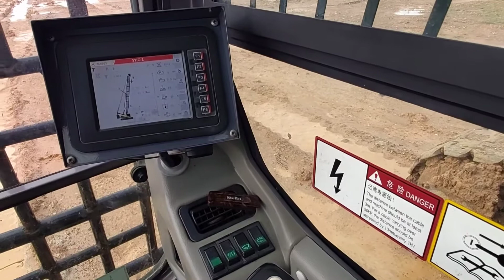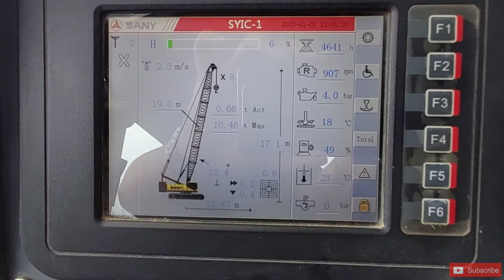CRANE SANY 55Ton. TROUBLE DI BAGIAN AKI.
Crane Sany 55Ton trouble pagi hari tidak bisa di starter, setelah di telusuri dibagian aki ada salah satu aki yang low.
Dikarenakan dilokasi tidak ada listrik! Solusinya air zuur yang lama dibuang dan di ganti yang baru.

Tambahan wawasan buat teman-teman semua

Biar bisa lebih semangat lagi buat vidoenya..

Terima kasih🙏

Salam otomotif💪

crane solutions b.v. katwijk
d crane georgetown ky
d crane rental llc
d crane sports turf
crane engine
crane excavator
crane electric
crane etc tv
crane expert software
crane etc
crane engineering
crane e-ne bell
e crane international
e-crane worldwide
e crane belgium
e cranes
e crane 700 series
e-crane equilibrium
e crane for sale
e-crane indonesia
crane fly
crane forklift
crane flies
crane fungsi
crane fassi
crane fly adalah
crane fuel consumption per hour
crane flower
f crane artist
f l crane memphis tn
crane f.c.u
crane f lapp
crane f-278-2
crane f 260 cam specs
crane f280
crane game
crane gedung
crane gudang
crane grabber
crane gantung
crane gta
crane gantry
crane grove
g crane fight
g crane toy
g. crane sva
g-crane-thunders
thomas g crane
crane g songs
crane g tick-tocks
cranes wallpaper
crane hoist
crane hidrolik
crane hook
crane humidifier with aroma diffuser
crane hitachi
crane hercules
crane humidifier indonesia
h crane marine artist
p&h crane
h crane çölde bir yaratık gördüm
h crane artist
h crane poet
h crane painter
p&h cranes
p&h crane parts
crane indonesia
crane inspector
crane ihi
crane indonesia pt
crane indo perdana
crane inspector training
crane indoor
crane is
i crane trax
i-crane llc
i crane means
i crane definition
i crane over
i craned my neck
i-crane sign truck
i crane en español
crane jatuh
crane jib
crane jib camera
crane jatuh di mekah
crane jatuh di masjidil haram
crane jambi
crane jatuh di mekkah
crane japan
j crane dc
j crane korea
j crane covington ohio
j crane ohio
j crane batman
j crane cars belfast
j crane equipment
j crane inc
crane kato
crane kecil
crane kobelco
crane kato 25 ton
crane katrol
crane kirow
k cranes
robert k crane
o&k crane
john crane k select
crane k factor table
crane k values
crane k factor
crane k range pumps
crane liebherr
crane lrt palembang jatuh
crane lift
crane logo
crane link belt
crane liber
crane listrik
crane liebherr terbesar
l cranell
l cranell erfahrungen
l cranell inhaltsstoffe
l craneo
l cranenbroek
l carnitine
l crane truck
l crane for sale
crane mini
crane manual
crane m2
crane mobile
crane mainan
crane mesin mobil
crane mammoet
m crane security
m crane cricket
m crane band
m crane and associates
m crane ltd
m crane cricinfo
m crane limited
m crane construction
crane nmf
crane nova
crane neck
crane ningjin valve co. ltd
crane network
crane names
crane nozzle check valves
crane nuclear
n craneales
n crane creek road
h & n crane service
crane and carry
crane and co
crane n
crane and carry bethania
crane on track
crane operator
crane overhead
crane origami
crane one piece
crane on track 35 ton
crane operator adalah
crane on track adalah
o'crane
o cranio de luzia
s crane engineering works sanjan
s crane engg works
s cranes mill road
s crane engineering works mumbai
s crane sanjan
s crane mumbai
s crane mumbai maharashtra
s crane engineering works dahisar
crane tadano
crane terbesar di dunia
crane terbesar
crane terbalik
crane terbesar di indonesia
crane tadano 25 ton
t crane photography
t crane builder roofer limited
crane unic 3 ton
crane ultrasonic cool mist humidifier
crane usa
crane unic
crane up
crane unic 5 ton
crane utilization
crane up shot
crane valve indonesia
crane v2
crane vector png
crane valve catalog
crane videos
8 crane road lithgow
8 cranesbill way figtree